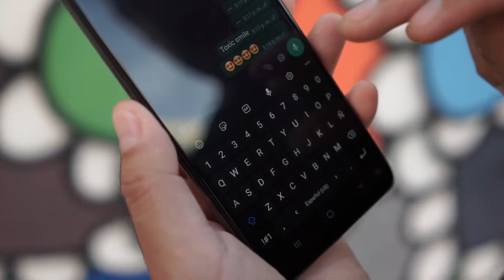Toxic Smiley by Marcos Cruz | MagicCastle.com.sg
TOXIC SMILE renews your CD routine that changes color with emoticon figures, a renewed version for your social networks and online show.